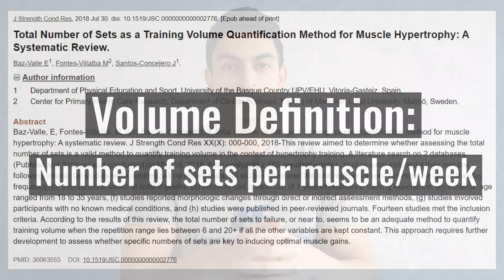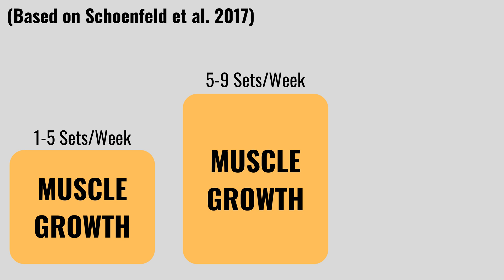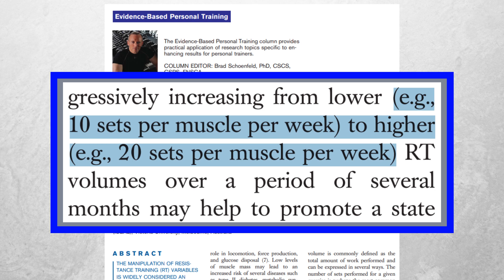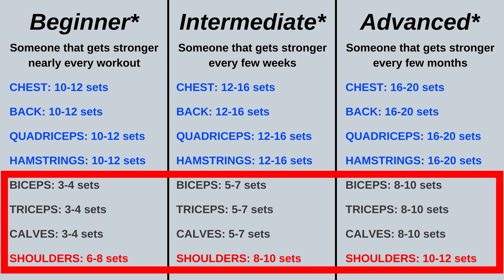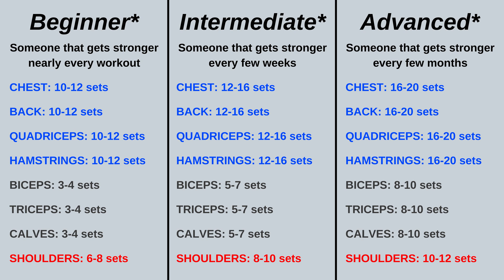Training Volume Science | How Many Sets Per Muscle Group?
Training volume is a key variable for muscle growth. But there seems to be confusion around how much volume you should train with. Some claim that the higher your training volume, the more muscle you gain. Whereas others have a minimalistic training approach and gain muscle just fine training with lower volumes. In this video, I will go into the research behind training volume for muscle development.

But first, we need a clear definition of training volume. You may have seen definitions online like volume is weight * sets * reps. But a 2018 research review suggests a more simple way to define training volume. Baz-Valle and colleagues propose that volume can be defined as the number of challenging sets per muscle group per week. The researchers explain that as long as you train in a rep range between 6 and 20 reps and you have no more than 3 repetitions in reserve at the end of your set, every set has a similar muscle-building effect. So the total number of challenging sets per muscle group in a week is a simple and effective way to count training volume.

Up to a certain point, training volume has a linear relationship with muscle and strength gain. But you can’t keep increasing volume linearly forever and expect greater muscle gains to occur. In fact, there is a point after which muscle growth and strength gain decrease if you keep increasing volume. This usually happens when you train with more volume than you can recover from.

So the next logical question is how much volume is enough, but not too much? Well, this is quite individual, everyone’s workout volume requirements are different. But from the scientific literature, there are good general guidelines that we can use as starting points. A 2017 meta-analysis led by Dr. Schoenfeld gathered the data from 15 training studies to provide evidence-based recommendations on training volume and muscle growth. They found linear increases in muscle growth up to 10+ sets per muscle group per week. This tells us that most people should at the very least aim for 10 sets per muscle/week if they want to maximize muscle growth.

So if 10 sets per muscle group in a week is the minimum, what is the upper limit for volume? Based on my personal coaching experience and the expert opinions of researchers in the field, a reasonable volume range seems to be around 10-20 sets per muscle group per week for most people. Whether you should be on the low- or high-end of this volume range will mostly depend on your training experience and recovery capacity.

In the video, I show you a figure that goes into the number of sets I suggest you do per muscle group in your training. Near the end of the video, I also discuss when to increase training volume.